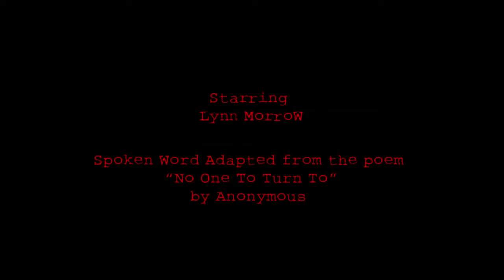Migraine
Created for those who suffer. I feel your pain.

Created by Luke Letellier.
Starring Lynn Morrow.